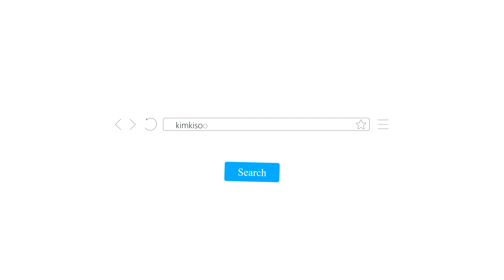소소한이벤트) 이니스프리 리얼핏 매트립 받아가세요~/ 김기수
이벤트 영상입니다.
이영상 5일정도 두고 댓글에서 선정해서
소소하게 5분께 싸인지와 함께 드리도록 할게요
소소한 이벤트인만큼 착불... 이라는 점 양해바랍니다..

제 이메일은
주소는
서울시 영등포구 양평동 양평3가 34번지
양평역대우미래사랑 a동 2201호 입니다